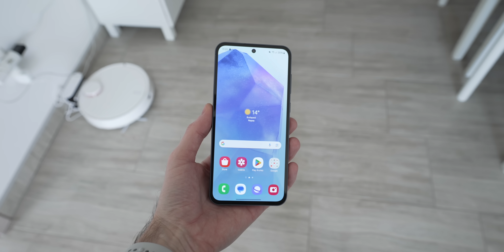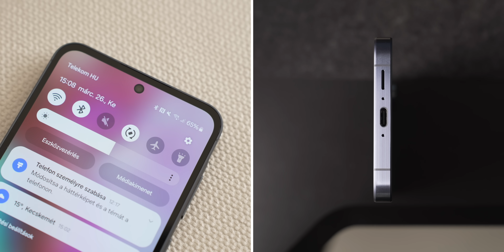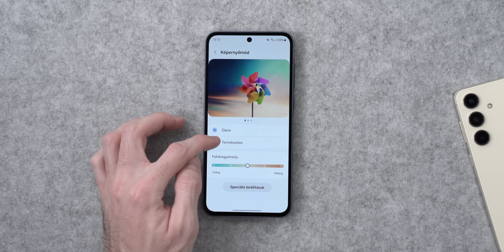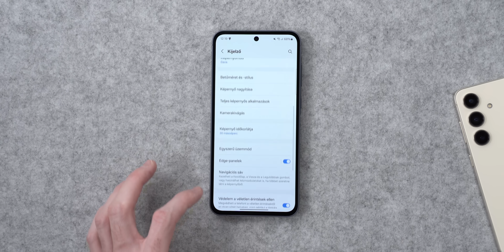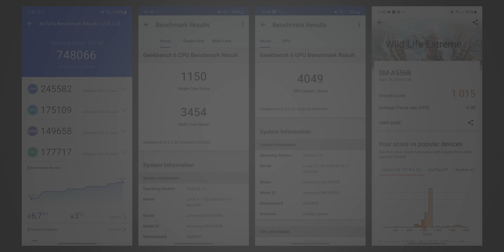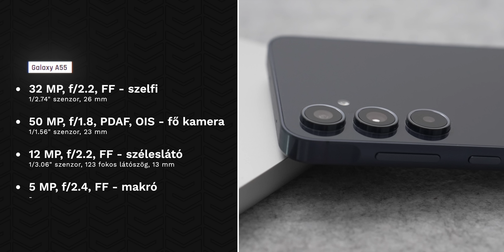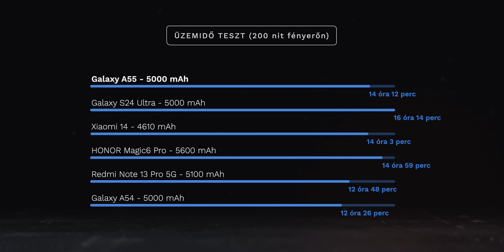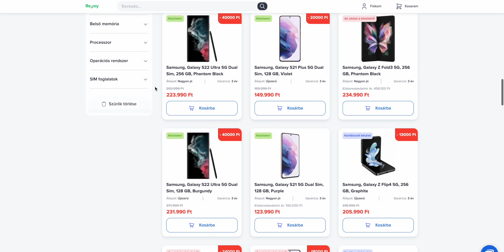Olcsóbb és jobb. Elég ennyi? | Galaxy A55 teszt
Megérkezett a Samsung legkedveltebb középkategóriás modelljének idei verziója, a Galaxy A55. Nézzük, hogy milyen!
Március 31-ig Húsvéti akció keretében 3 év garanciával és akár 40.000 Ft kedvezménnyel viheted haza a készülékeket a Rejoy.hu-n. Használd a "TECH24000" kuponkódot a további 4 000 Ft kedvezményért, ha:

FONTOS! A videó a Rejoy.hu által támogatott részt tartalmaz, de ez természetesen nem befolyásolja a véleményalkotást.

Időbélyegek:
00:00 - Itt az A55 és az A35
00:50 - Mi lenne a dobozban? :D
01:05 - Színek
01:23 - Még egységesebb dizájn, jobb anyaghasználat
02:40 - Picit nagyobb, 120Hz-es AMOLED kijelző
03:31 - Android 14, One UI 6.1, frissítések
03:51 - Seamless update
04:21 - Vannak AI funkciók?
05:02 - Új Exynos 1480 proci, benchmarkok
05:58 - Knox Vault
06:38 - Kamera specifikációk
06:55 - Szelfi
07:00 - Fotóminőség
07:49 - S21 FE vs A55 kamera
08:15 - Videóminőség
08:36 - Üzemidő, töltés
09:19 - Összegzés, pro-kontra, alternatívák

GY.I.K.
- Milyen kamerád van?: Sony FX3 / A7 III + Tamron 28-75 mm f/2.8 és 17-28 mm f/2.8, Sigma 50 mm f/1.4 DG DN